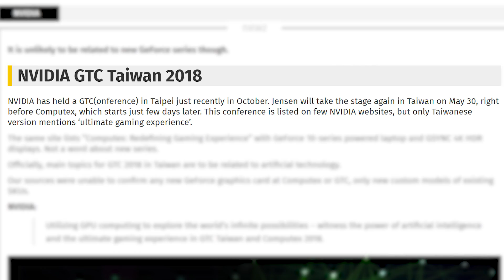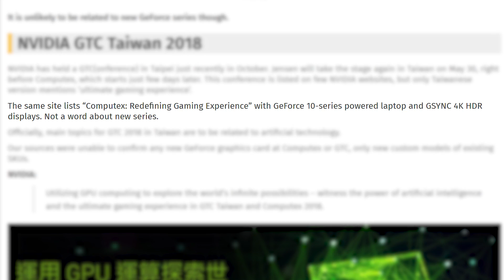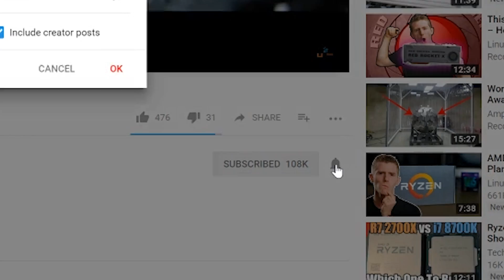Nvidia Announces A New GPU Conference Date!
What do you think of GTC Taiwan taking place right before Computex?  The right time for a new announcement? Or just some distraction cuz we're not getting the GTX 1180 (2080) until next year?